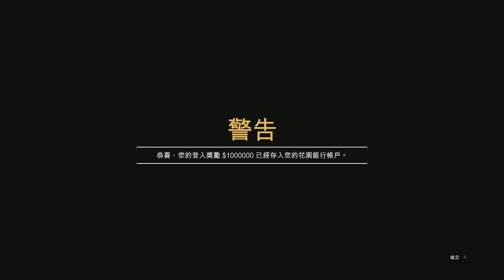【GTA綫上】XBOX版我的小啞巴角色還在 沒被清 多謝大家關心